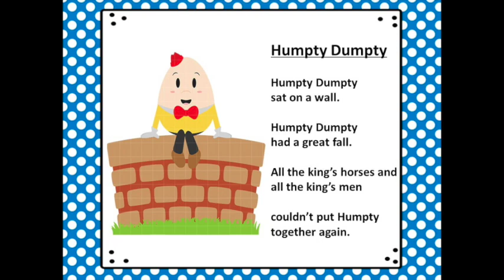Humpty Dumpty (fast)